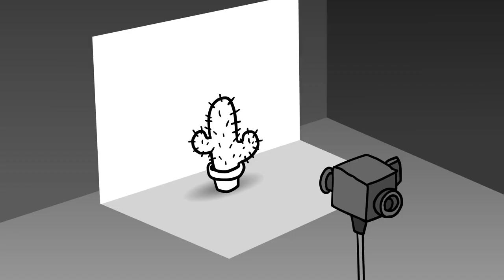muffin song cover